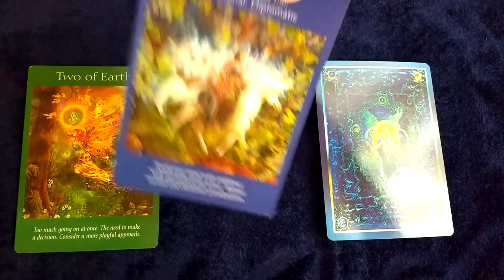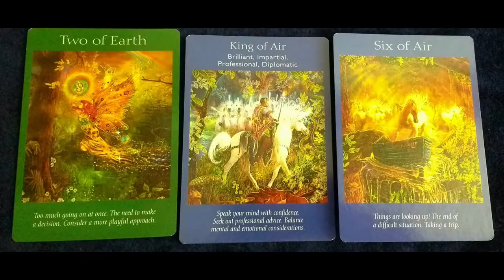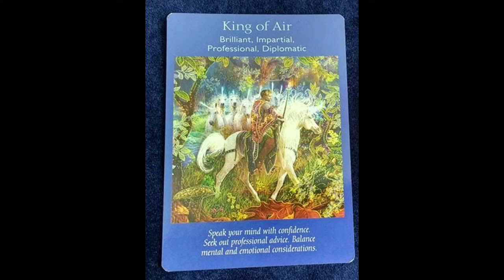Weekly Angel Card reading 2nd 8th April Angel Tarot Fairy Willow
Weekly Angel Card reading 2nd - 8th  April

Angel Tarot Cards Doreen Virtue and Radleigh Valentine